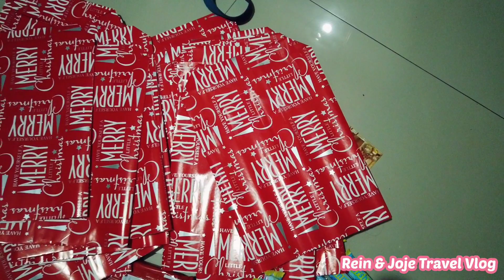Gift Giving 2022